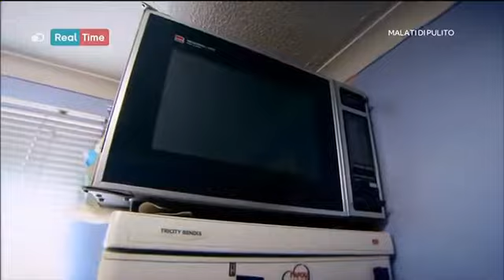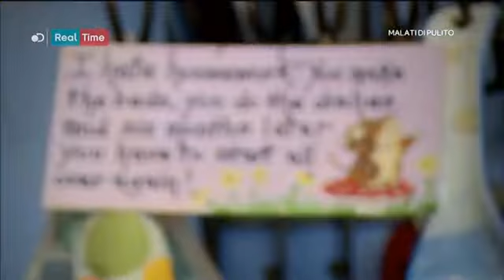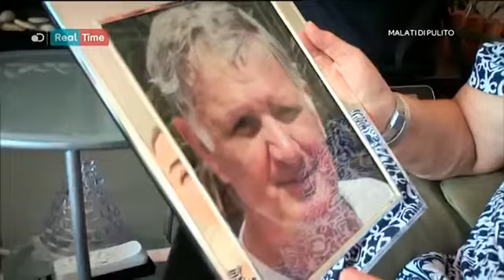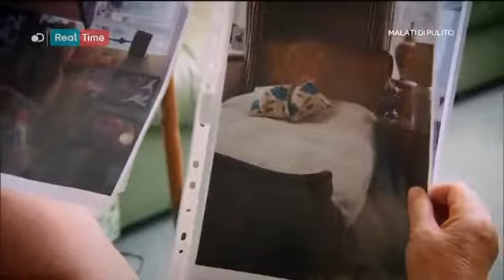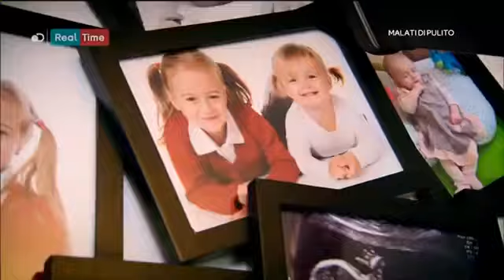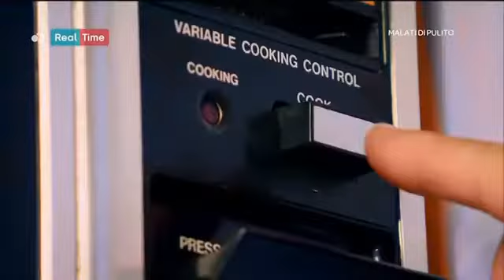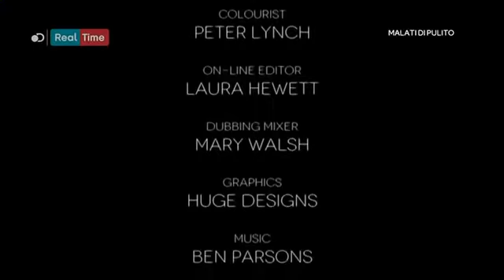Malati di pulito 3x07 Andy Hayley e Charlie Antoinette